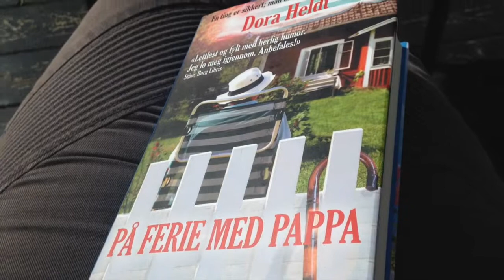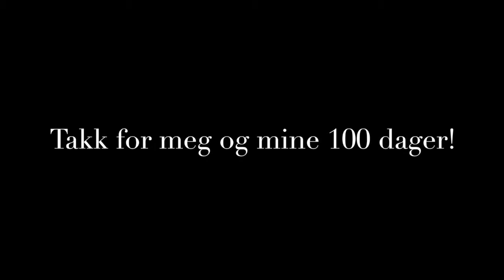Dag 100 // Siste dag + søster-TAG!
100 DAGER MED VLOGGING!

Jeg har et prosjekt på gang hvor jeg skal filme hver dag i 100 dager. Her blir det hverdagslige ting som blir filmet med et fint lite digitalkamera. Følg min hverdag i disse 100 dagene, this will be fun!

Gi en tommel opp hvis du likte den, kommenter gjerne og jeg håper du koste deg!
Følg youtube-kanalen eller bloggen for å se om jeg klarer å filme og publisere hver dag i 100 dager!
Her finner du meg:

Blogg: Kiaratiara.com
MUSIKK:
Intro (back to basics) - Christina Aguilera